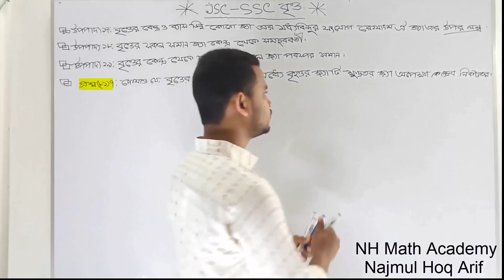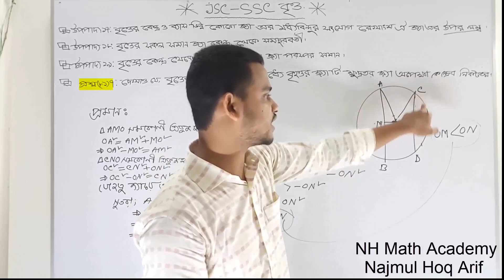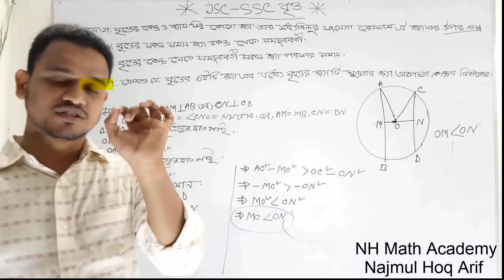3/jsc math chapter 10.বৃত্ত. ssc general math chapter 8.circle. ক্ষুদ্রতর জ্যা কেন্দ্রের নিকটতর।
3/বৃত্তের দুইটি জ্যা এর মধ্যে বৃহত্তর জ্যা টি ক্ষুদ্রতর জ্যা অপেক্ষা কেন্দ্রের নিকটতর।